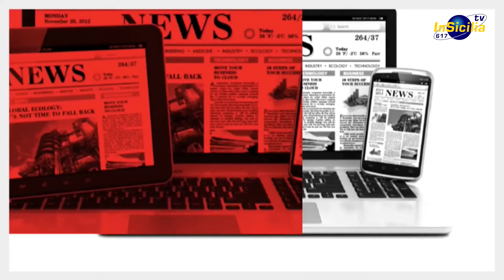FATTI E OPINIONI con GIORGIO STRACQUADANIO Blogger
Vittoria e la mafia che da mezzo secolo la inquieta e spesso la soggioga.  Stracquadanio:
La strage di San Basilio fu il cimitero della 'Stidda' per il via libera ai grandi affari

Giorgio Stracquadanio, blogger attento alla realtà politica, sociale ed economica del territorio siciliano e soprattutto ibleo, ospite della rubrica Fatti&Opinioni - nella puntata in onda ieri, alle 20.30, con replica alle 23.30 e oggi alle 14.30 - parla della mafia di Vittoria, della sua storia fin dalle origini, attraversando i vari snodi epocali che l'hanno vista più volte cambiare pelle, settori d'interesse, metodi criminali, alleanze.
Rispondendo alle domande di Angelo Di Natale, Stracquadanio ripercorre il passaggio dalla mafia contadina a quella del pizzo e della droga, la stagione della 'Stidda' la quale compete con 'Cosa Nostra' fino a quando viene definitivamente cancellata con la strage di San Basilio del 2 gennaio '99, quindi lo scenario più vicino ai nostri giorni nel quale, come dimostra l'omicidio di Michele Brandimarte avvenuto sette anni fa proprio a Vittoria, il suo territorio con il movimento di centinaia di tir al giorno dal mercato, è nel mirino della 'ndrangheta e dei suoi traffici nel porto di Gioia Tauro
'Fatti&Opinioni', rubrica d'informazione e d'approfondimento di 'In Sicilia Tv' (emittente a diffusione regionale, visibile sul canale 617 del digitale terrestre), a cura della testata giornalistica 'In Sicilia Report' diretta da Angelo Di Natale, va in onda ogni sera alle 20.30, con replica alle 23.30 e, il giorno dopo, alle 14.30.